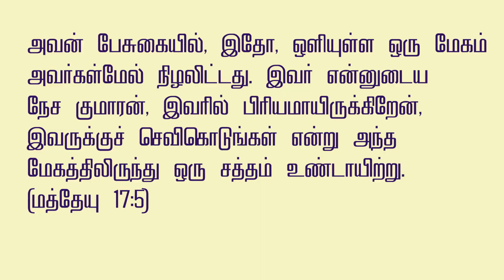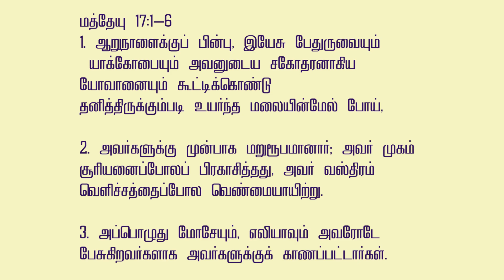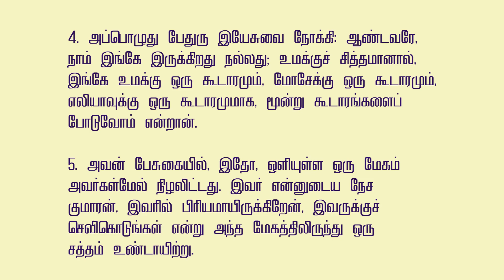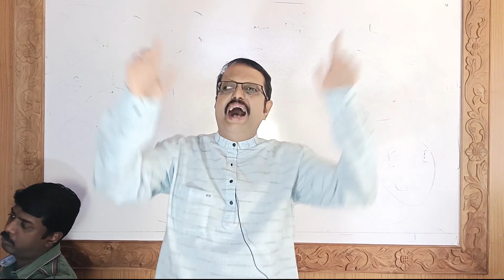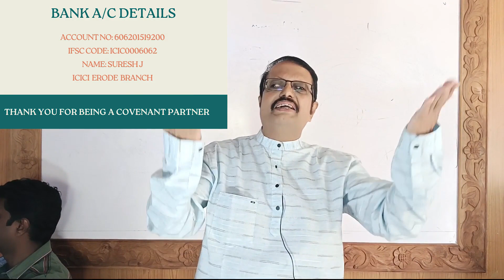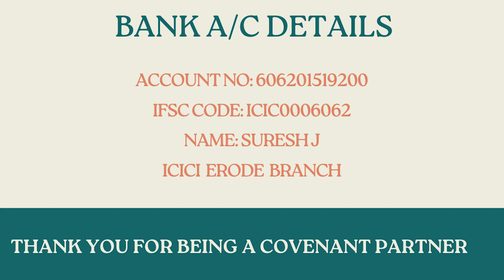🔴தனித்திரு @PR SURESH JOSHUA ERODE | TAMIL CHRISTIAN MESSAGE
CHURCH ADDRESS:
NEW CREATION CHURCH,
37/10A, KUYILAN THOPU FIRST STREET,
NEAR THULUVA VELALAR KALYANA MANDAPAM,
KARUNGAL PALAYAM,
ERODE 638003.

Bank Account Details:
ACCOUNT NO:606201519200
IFSC CODE:ICIC0006062
SURESH J